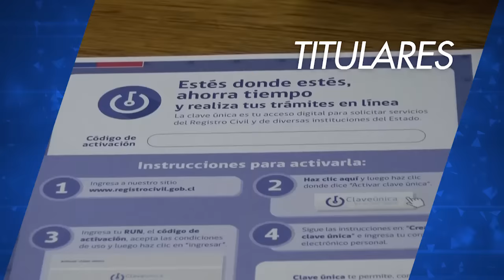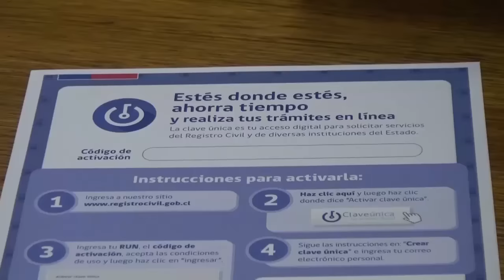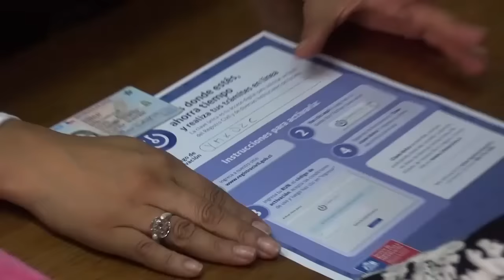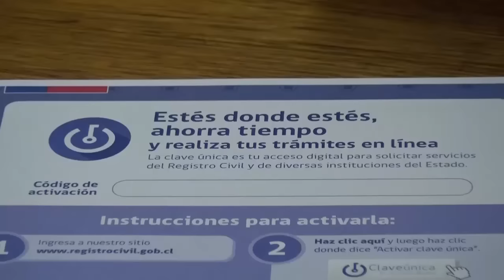NOTIVISION BLOQUE 1 180516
Entregan por 40 años en comodato terreno a Asociación de Beisbol
• Ejército conmemora tragedia de Antuco homenajeando a sus conscriptos
• Clave única también será indispensable en el Poder Judicial